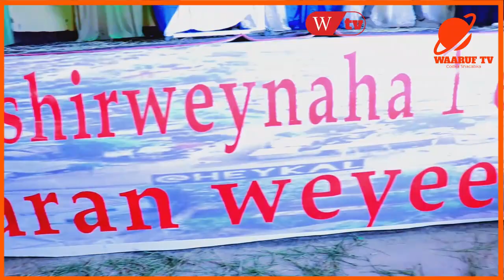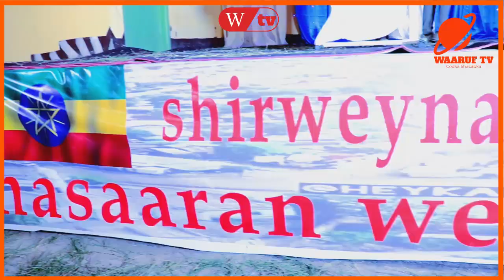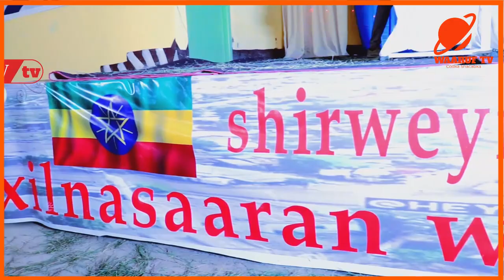Shirka Biki Dhalinyarada Magaalada Biki